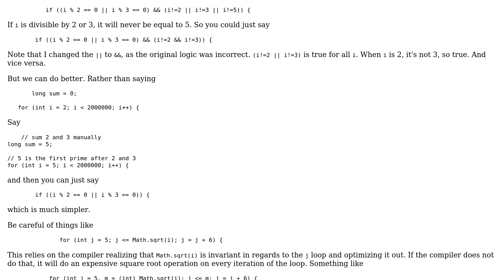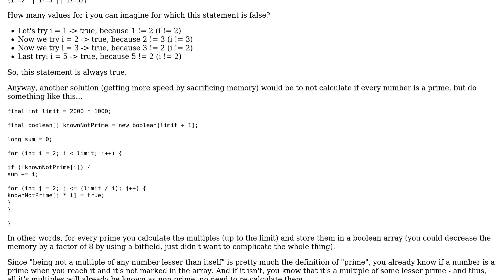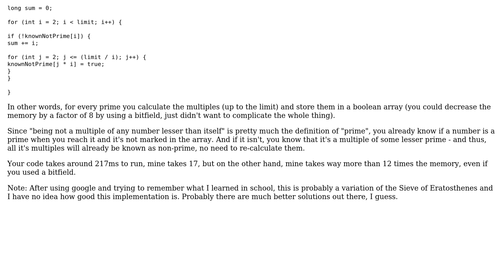Code Review: Project Euler #10 - sum of primes below two million (2 Solutions!!)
Code Review: Project Euler #10 - sum of primes below two million

With thanks & praise to God, and with thanks to the many people who have made this project possible! | Content (except music & images) licensed under CC BY-SA | Music | Images & others | With thanks to user mdfst13 user Jamal user Florian Schaetz user Altamash Khan and the Stack Exchange Network Trademarks are property of their respective owners. You are responsible for your own actions.